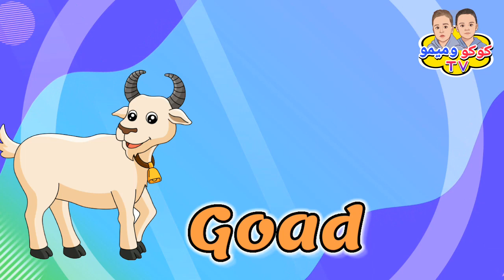اسماء الحيوانات بالعربي والانجليزي للاطفال | Animals for Kids | تعليم الاطفال مع كوكو وميمو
الحيوانات , تعليم الحيوانات للاطفال بالعربي والانجليزي , تعليم الاطفال , حيوانات , أسماء الحيوانات للأطفال
اسماء الحيوانات بالعربي والانجليزي للاطفال , تعليم الاطفال الحيوانات , الحيوانات للأطفال بالعربي والانجليزي
تعليم الاطفال الحيوانات بالعربي والانجليزي

هيا نتعلم أسماء الحيوانات باللغة العربية والانجليزية مع هذا الكرتون، الذي سوف يعلم الأطفال الحيوانات , في جو من المرح و بطريقة فريدة من نوعها.

فيديو تعليمي وترفيهي للأطفال يعلم الاطفال أسماء الحيوانات باللغة العربية والانجليزية

Learning Arabic and English words for babies and toddlers in a fun and Interactive way.

نتمني ان تعجبكم قناتنا

تنويه : لا تنسوا الضغط على زر الجرس .. حتى تصلكم اشعاراتنا أول بأول